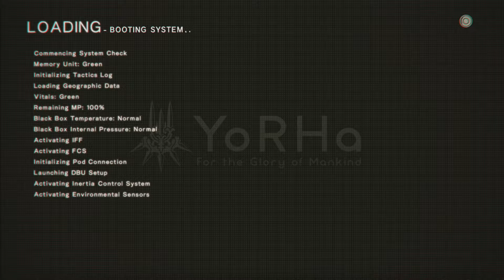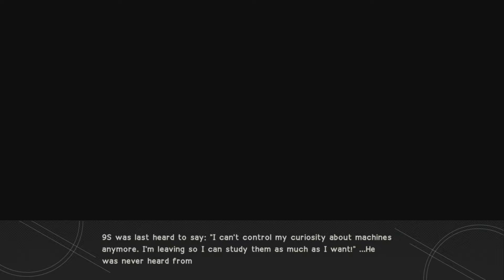Nier: Automata - Walkthrough Gameplay - Ending G (PS4)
**My intro is a edited Breaking Benjamin Teaser video for their "Dark Before Dawn" album**

**My outro is a remixed teaser for Starset album "Vessels"**